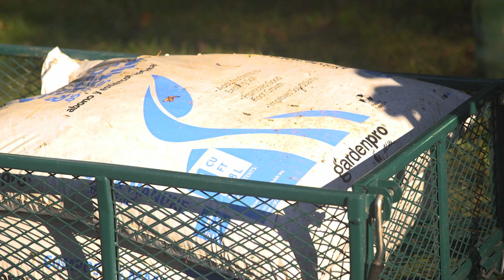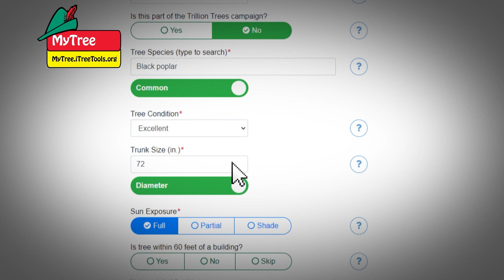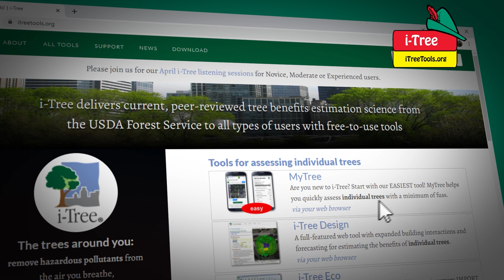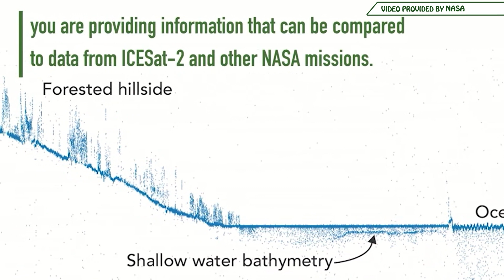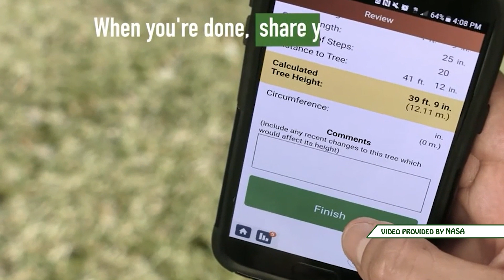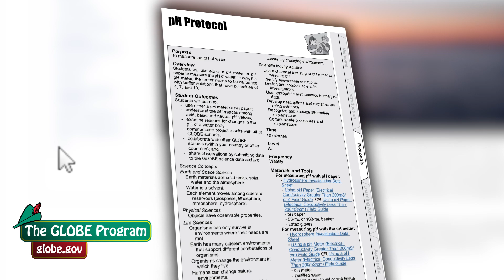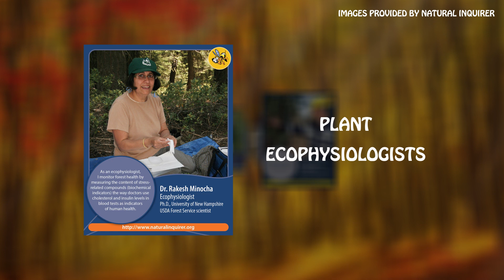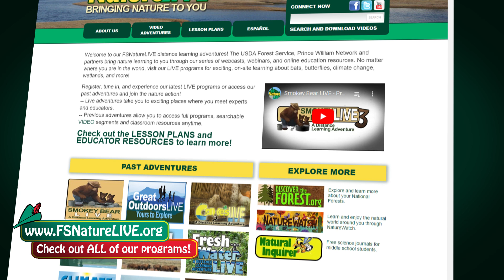Woodsy Owl LIVE 3 — Episode 3: What YOU Can Do About Pollution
Give a Hoot, Don't Pollute!

In this series of four videos, we'll be talking about air and water pollution. All our videos will be available on the Natural Inquirer's YouTube channel

In this episode, we'll discuss the science of water pollution, but don't forget to check out all of our videos in this series!

Episode 1: The Science of Air Pollution will be available starting September 1, 2023.

Episode 2: The Science of Water Pollution will be available starting September 8, 2023.

Episode 4: Live Q&A. Experts will answer YOUR questions live! This video streams live at 1:00 p.m. ET on September 22, 2023.

We'll try to answer them during the live stream!